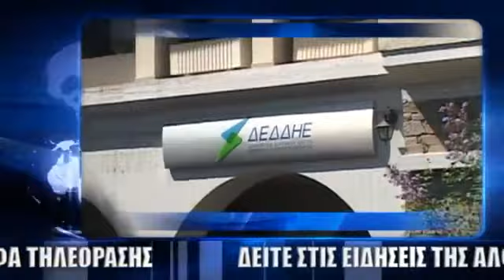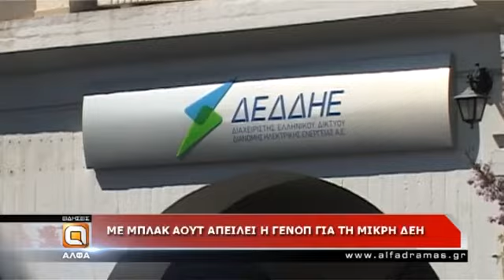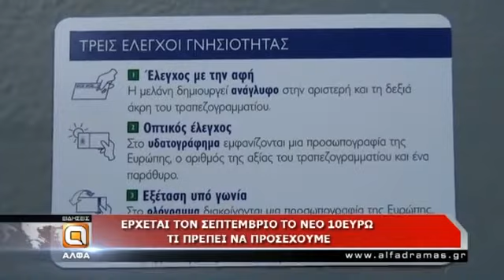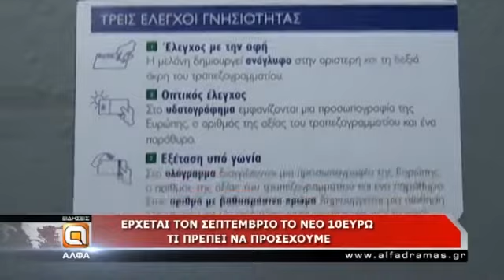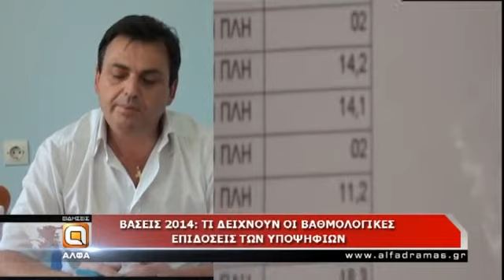Δείτε το δελτίο ειδήσεων της Άλφα Τηλεόρασης - 02/07/14